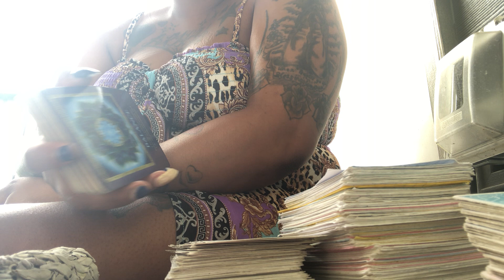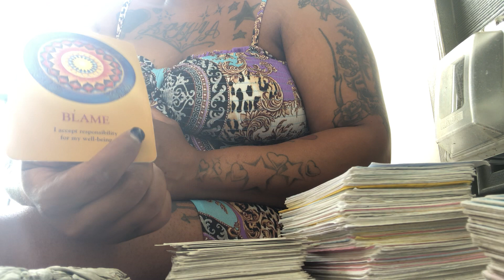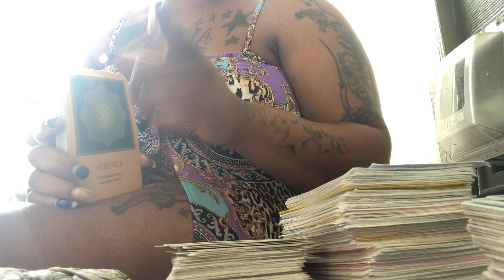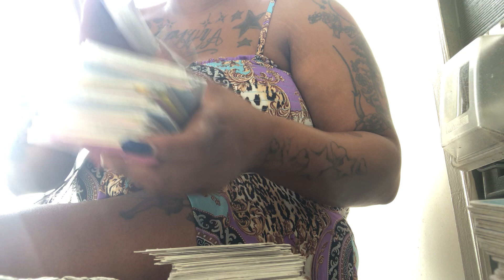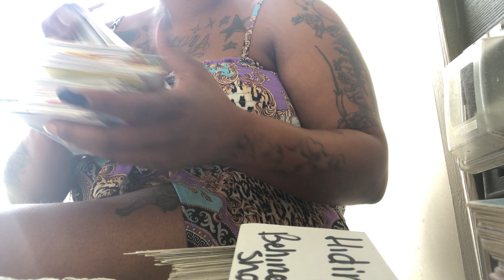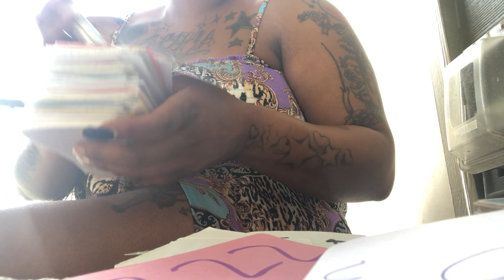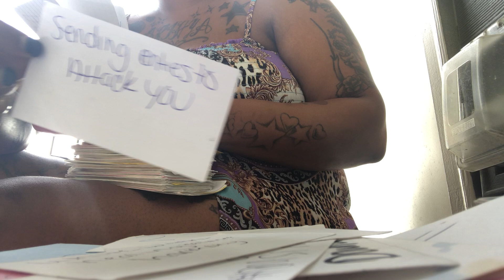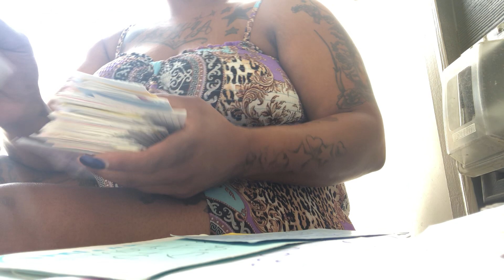Your soul desires more 💕 attracting new energy be careful 😡monitoring spirits 🧿watching u 💣⛓️⚰️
HEY it’s sunshine vibes with the high vibrations with a collective reading roles can be reversed take what resonates please like share and subscribe thanks for watching sending peace love and light 💙🌍💚 i accept donations cashapp $ssexylexyyy25 as well If you like to purchase u can contact me Alexis (lor email